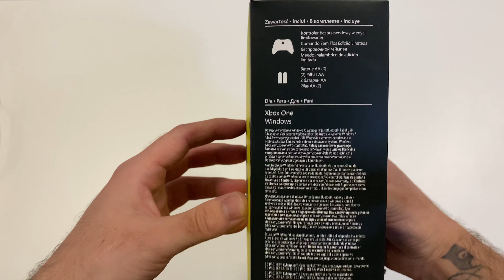LIMITED EDITION | CYBERPUNK Controller (4K)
▶️Support a Creator Code (EPIC GAMES):  FARRELL

Elérhetőségek/Contacts:
▶️PSN: Farrell924
▶️Epic account: Farrell